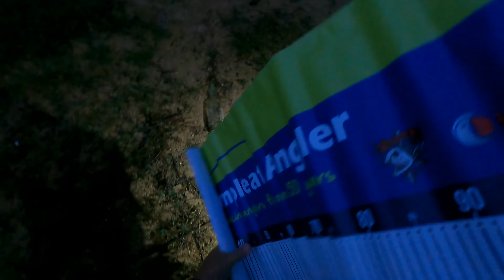Tinaroo Land based Lure Fishing In The Rain And Got 1m+ Barramundi (Lake Tinaroo)fishing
We battles the rain for a land base flick mission and it was worth it.. Even with the rain messing up the mic and the low light video quality, as you can hear in my voice these fish are truly amazing to catch and i am just happy to share my experience..
First barra was 101cm on a ZERTEK SKITTISH DOG 115CM
Second barra was on a ZMAN HERCULEZ 4IN PLASTIC

I try to live stream when ever im out fishing link below if you want to check it out.